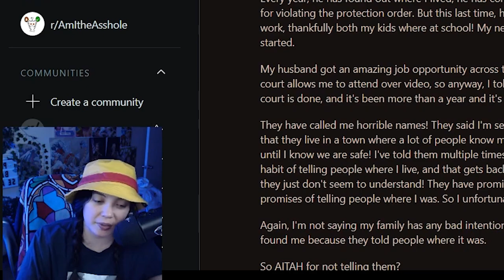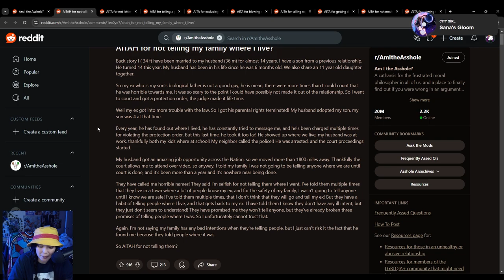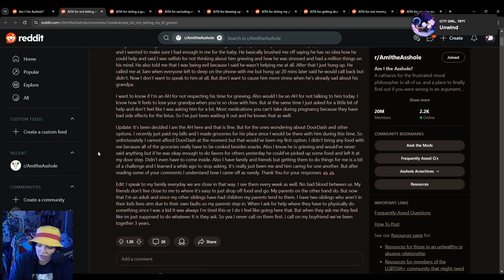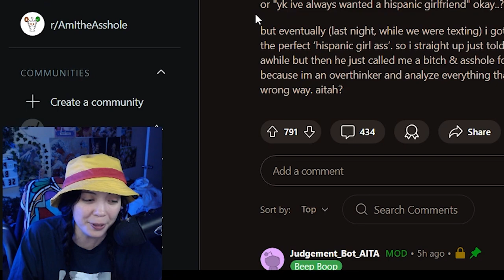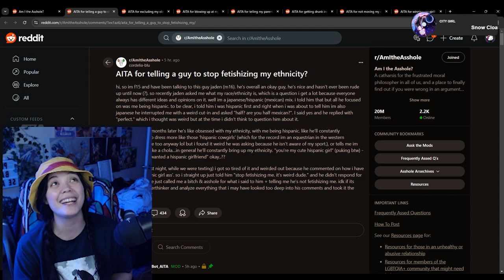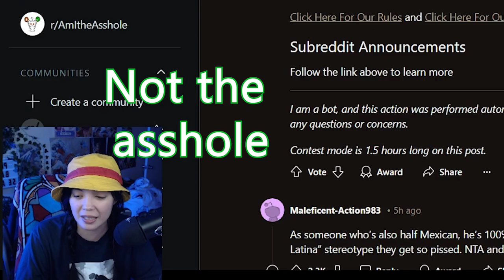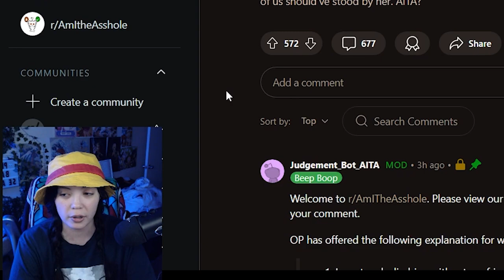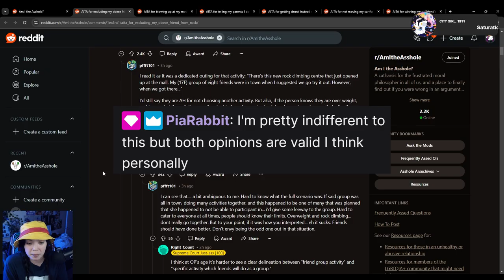/r AITA - Reading AITA posts, Are they AH vol 19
Story 1 0:00
AITAH for not telling my family where I live?

Story 2 2:37
AITA for not letting my bf grieve?

Story 3 7:12
AITA for telling a guy to stop fetishizing my ethnicity?

Story 4 10:19
AITA for excluding my obese friend from rock climbing?